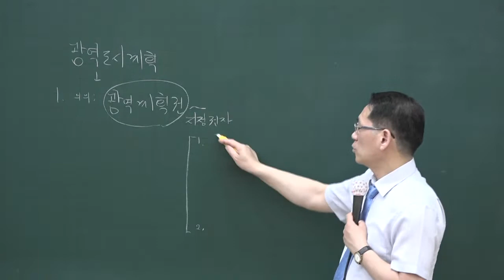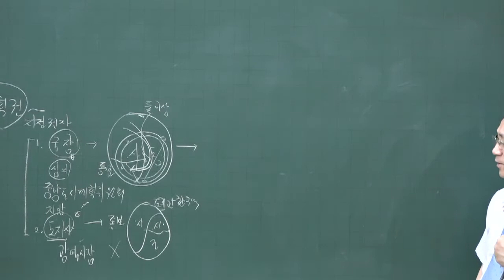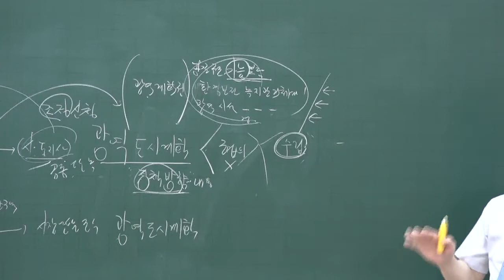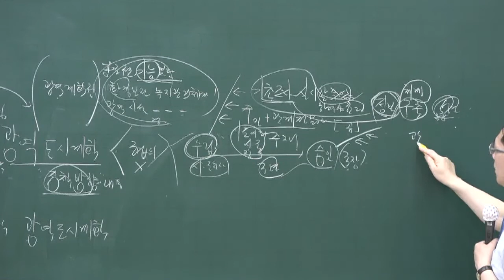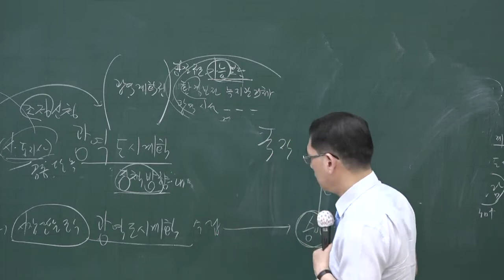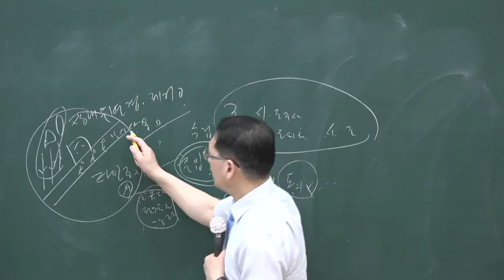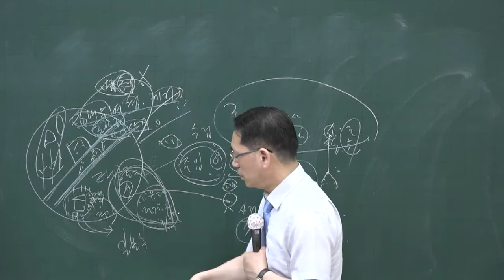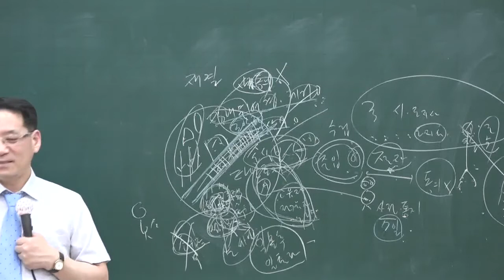[공전무] 2020년 공인중개사 부동산공법 광역도시계획 핵심이론 5-2